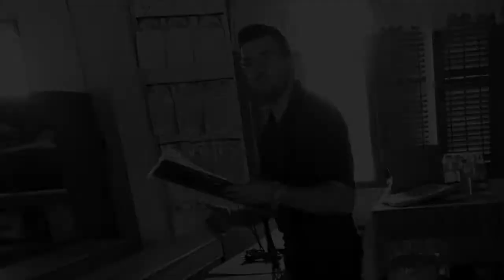Suffolk University AWB 2020 Cambodia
Highlights of the Center for Community Engagement's Alternative Winter Break trip to Cambodia in 2020.